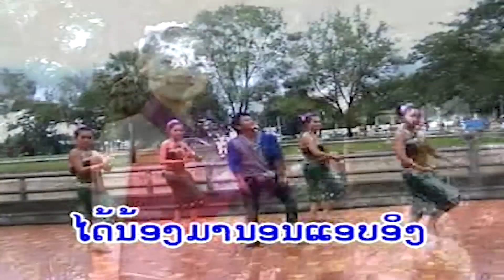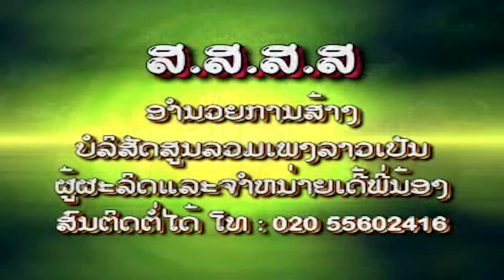ຮັກສາວວຽງຈັນ (รักสาวเวืยงจัน) huk saow vieng chan - ກະປູນ້ອຍ ສ້ອຍຟ້າ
ເພງ : ຮັກສາວວຽງຈັນ
ນັກຮ້ອງ : ກະປູນ້ອຍ ສ້ອຍຟ້າ

เพลง : ฮักสาวเวียงจัน
นักร้อง : กะปูน้อย ส้อยฟ้า

1 ກົດເບີ່ງ youtube ແລ້ວກົດຢູ່ບ່ອນຄົ້ນຫາ
2 ກົດຄຳວ່າ ສສສສ
3 ຊ່ອງ ສສສສ ຈະປາກົດໃຫ້ທ່ານເຫັນ
4 ກົດຕິດຕາມ ແລະ ກົດກະດິ່ງ
5 ກົດບ່ອນທີ່ມີວີດີໂອເພື່ອຫຼີ້ນ